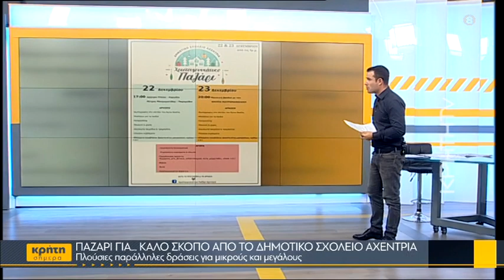Παζάρι... για καλό σκοπό από το Δημοτικό Σχολείο Αχεντριά